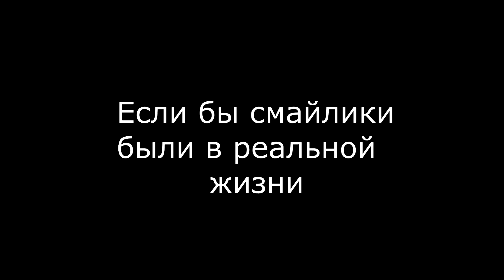Если бы смайлики были в реальной жизни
На сколько % вы деградировали после просмотра этого видео?